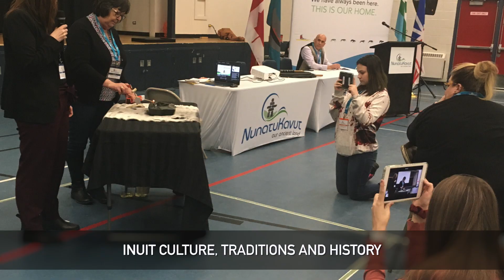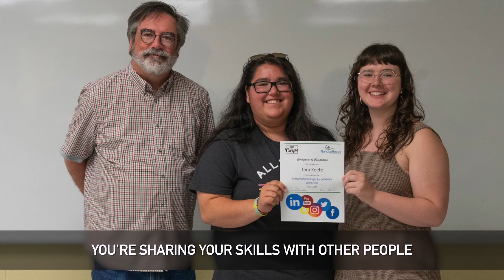The NunatuKavut Youth Community Engagement Project 2019-2020: A Successful First Year